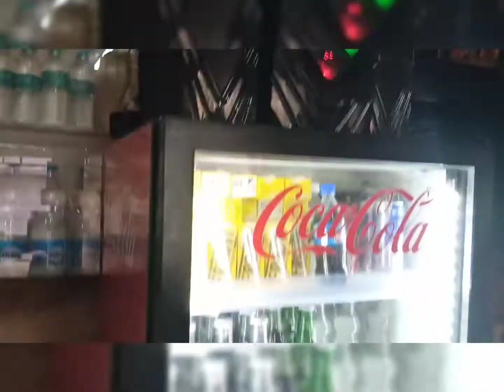লোকদেখানো মর্নিং ওয়াক।Morning Walk Vibes😍vlog